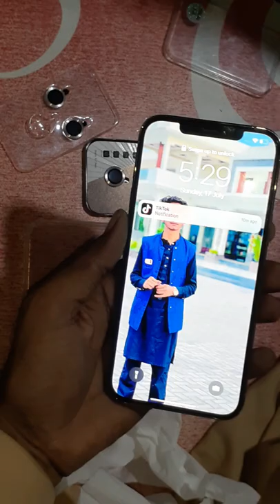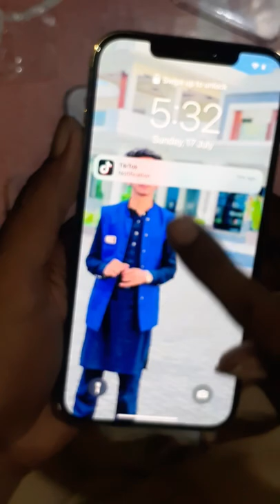How to Install Camera Lens Protection Cover on iPhone 13/13 Pro/13 Mini/13 Pro Max All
iphone13promax # iPhone13